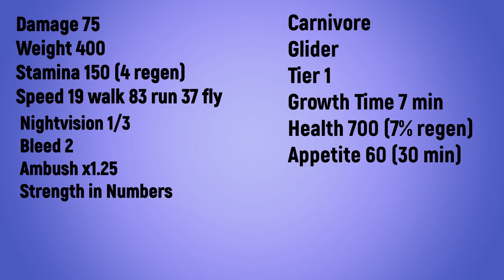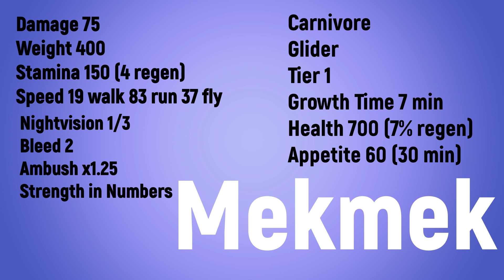Trikylo and Mekmek! Second Cycle Limited creatures with the Dinosaur theme in COS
Mekmek is a Tier 1 glider carnivore. Like Archaeopteryx or Microraptor.  Trikylo is a Tier 3 terrestrial herbivore. Like the Protoceratops, The species is available in the Limited Gacha. Wave 1 Second Cycle Limited creatures with the Dinosaur theme in Limited Gacha. How to get and all about creature (showcase, animations and calls, stats and abilities). roblox Creatures Of Sonaria by whalemistar.

timecode
00:00 how to get
00:07 trikylo
01:42 mekmek